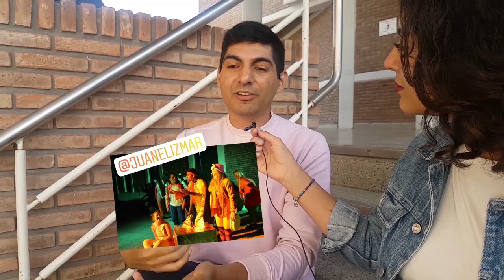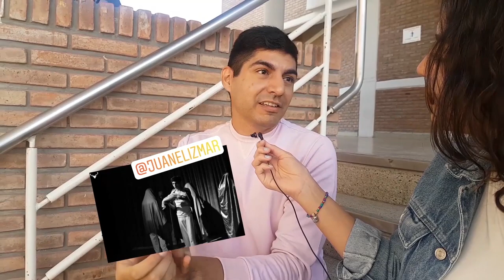Tomá Nota - Espacio Joven: Teatro en La Rioja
En este informe, Delfina Faussone conversa con dos teatrer@s: Paula Jofre y Juan Elizondo que cuentan sus experiencias, los aportes del teatro a la Juventud y cómo influyen las redes sociales en esta disciplina.
Emitido el 01 de mayo de 2019 por Canal 9 La Rioja (Radio y Televisión Riojana)